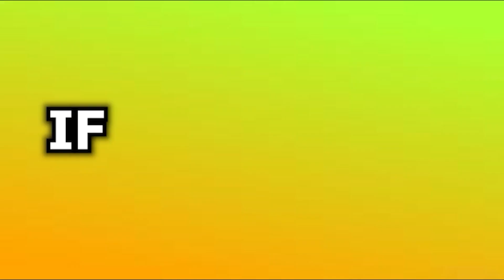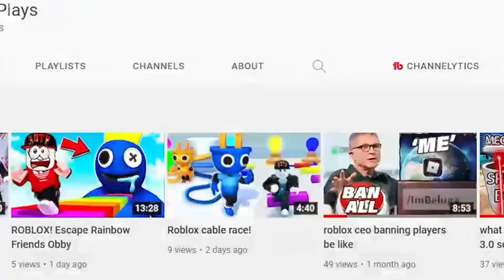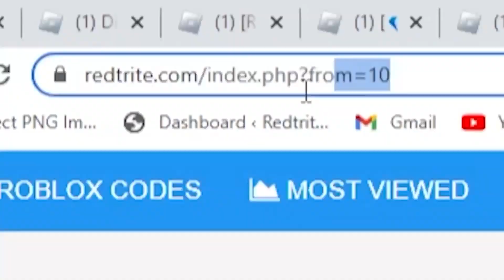ALL NEW *FREE MYTHICAL DOODLE* CODES in DOODLE WORLD CODES! (Roblox Doodle World Codes)